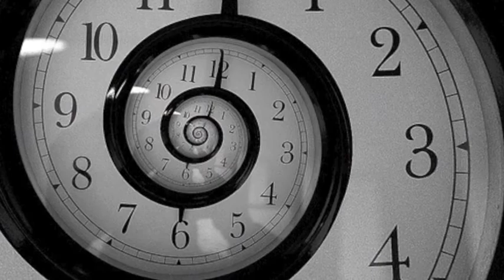FiO Baby - Lost in Time (Intro)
Chorus
Lost in time (wa oh) Im lost in time
if we're born to die then why are we alive?
if were born to fail then how must we survive?

Verse 1
Every step I take, every time I rhyme
I look up to the sky and I wonder why
I just can't be me, I gotta be who?
I just wanna be me, I don't wanna be you

I don't care about whats hot, I'm okay with being stock
just a neighborhood kid who was brought up on the block
with 16 other friends, who I chill with now and then
let my old life end and another begin, Im so...

Verse 2
See my mind is in the past, while my body's in the present
my thoughts are in the future and my clock is counting seconds
to my D-Day, I pray that I will live forever (hey)
seize the new day (yes), that I will endeavor

but its hard to keep this smile, and capture all this pleasure
when I know that everyone is judging me it makes me better
cause I'm following this stream of dreams and I read a
passage from the bible, she wants it, don't let her, Im so...

All of Lost in Time has been engineered by the great JJ Hoeffner! ENjoy!